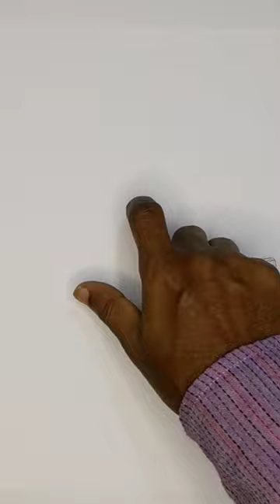How to draw quick face- 30| portrait drawing easy step by step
Welcome to K Art and Craft, I want to show you in this video how to draw quick face -30 drawing for beginner. It’s very easy step by step technique. . In this technique is easy to make drawing for you. Hope you like it.
Use Art materials:
• CD marker

Some other video Links:

1 Bengali New year rally drawing-2 | Pohela Boishakh drawing | Easy Step by Step | Draw step by step
2 How to Draw Victory day of Bangladesh | 16 December drawing Easy Step by step | Part 1

3 How to Draw flag seller of victory day victory day drawing Easy Step by Step Draw step by step

4 How to draw a tiger | Royal bengal tiger scenery | step by step oil pastel tiger drawing | Part 2

7 How to draw a hill side lake scenery with pastel/ Nature scenery / Pastel Landscape drawing

8 How to draw scenery of Kite flying from primary shape | Step by step drawing | ঘুড়ির দৃশ্য

9  How to Draw an Elephant | Elephant Scenery drawing Easy Step by Step | Draw step by step | Part-2
10 How to Draw Victory day of Bangladesh | 16 December drawing Easy Step by step | Part 2

Thank you again.
K art and craft